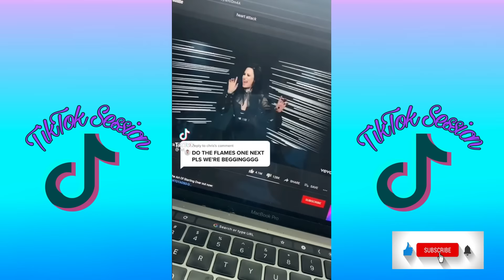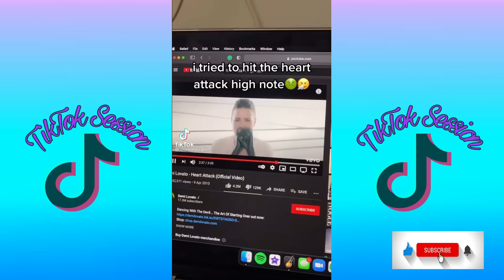TikTok Singers Trying The High Note Challenge| Heart Attack by Demi Lovato| TikTok Compilation